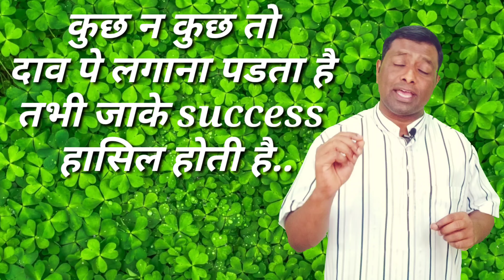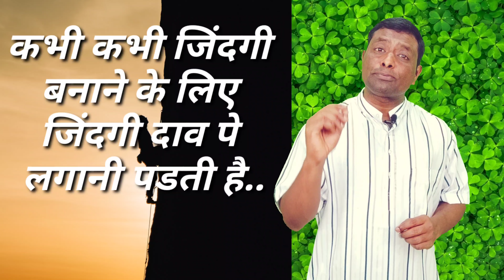जिंदगी बनाने के लिए जिंदगी दॉंव पे लगानी पडती है..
Solid Motivational Video.